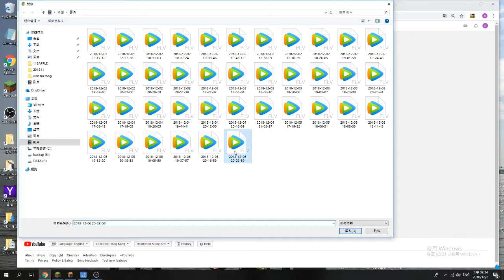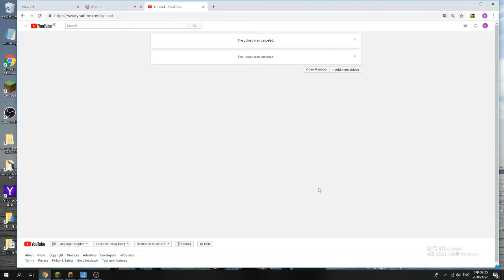cosmic prison: cells e.p1